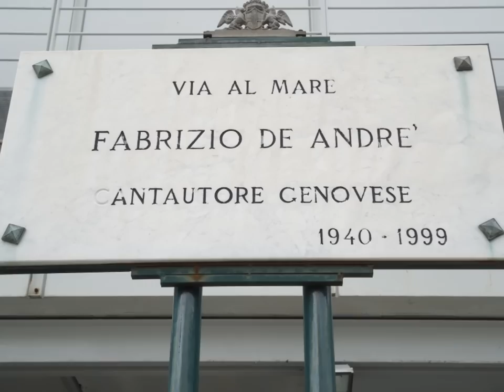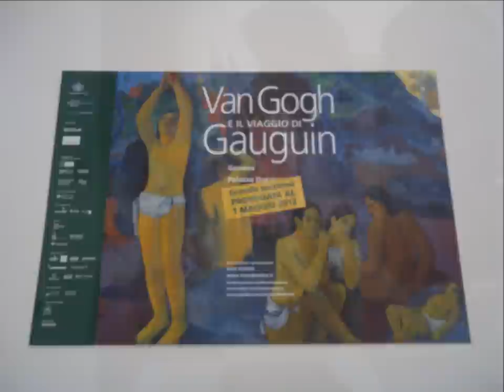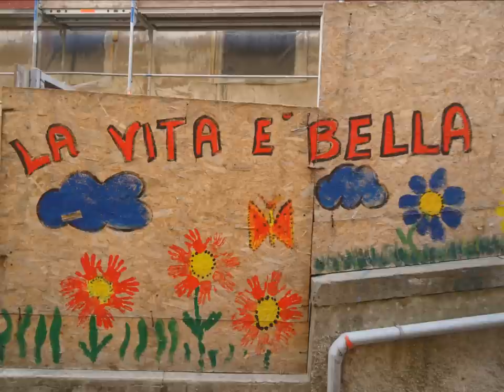Insensatez - Genova 2012 - Sentimental Journey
Roman Poleshuk (piano)